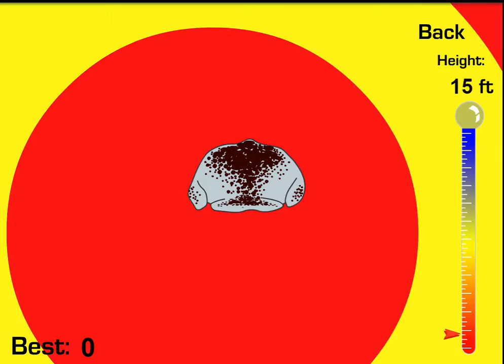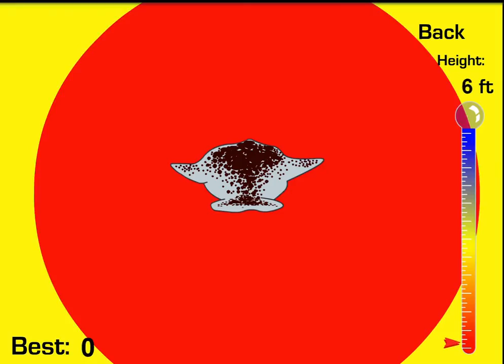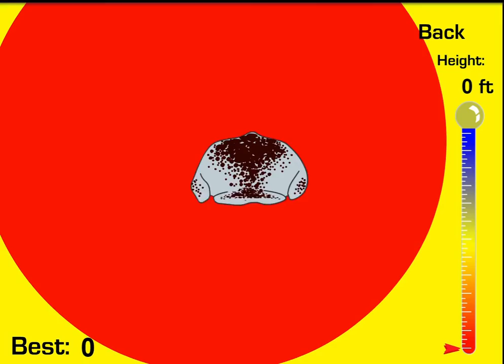Narwhal Diving (2004) Playthrough - RIP Adobe Flash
Let's play Narwhal diving from like 2004 because we'll never get the chance again amiright?